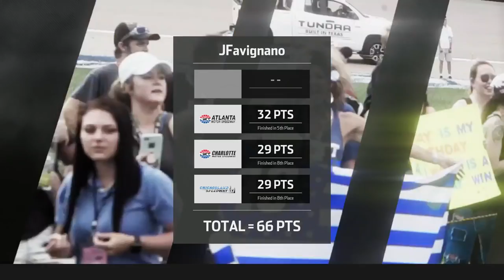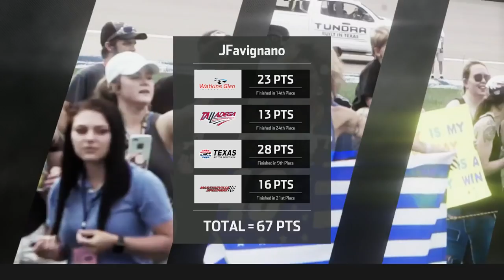NASCAR Heat 3 Online Live! - Absolute Chaos W/Ganassi Racing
40 cars in a public lobby, what could go wrong?